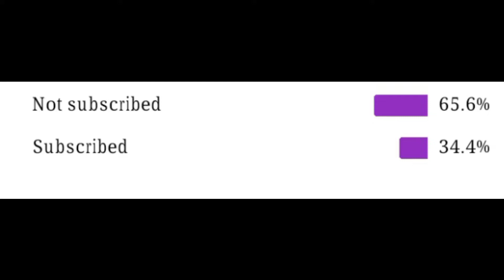Enough ⚡ free fire montage || fastest player || one tap free fire free fire montage video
1.Garena Free Fire Indonesia Live 2.Garena Free Fire Brazil

Live

3.Garena Free Fire Brasil Live

4. Garena Free Fire India Live

5.Garena Free Fire Singapore Live

6. Garena Free Fire Thailand LIVE

no.challenge headshotchallenge freefire overconfindence montagevideo ff rex fftamil criminalbundle bluecriminal ffgaming carlox gaming Tagslgnore free fire,bluestacks 4,emulador.best

setting sheadshot.highlights free fireemuladorfree fire highlights,free fire best settings. White FEFree fire brasil.RUOK FEBrokenGaming.Kratos027,auto

headshotsettings.apelapato.highlights headshot,autohead.emulador.exe.satisfactory.aimbot

2.0.melhores configurações de sensibilidade,101 %headshot.headshot highlights,bugado

headshot.ruokff.ruok 1vs1.inspiration, aimbot.fast

free fire
freefire
total gaming
ff
garena
as gaming
free fire
valorant
desert eagle headshot trick
gaming icon
valorant highlights
one tap
raistar
free fire
gyan gaming
garena free fire
raistar vs white444
raistar gameplay
raistar gaming
rai live
raistar face reveal
free fire live
freefire
raistar vs
b2k
total gaming
raistar vs ajjubhai
ruok hacker

Guys kaisa h ye video comment m jarur batana

AAPLOG MERE KO SUPPORT NHI KRTE HO YARR AAPNA  CHOTA BHAI SAMAJ KR SUPPORT KRO AND SHARE

AB KUCH FUNNY VIDEOS AAIANGE SOCH RHA HU